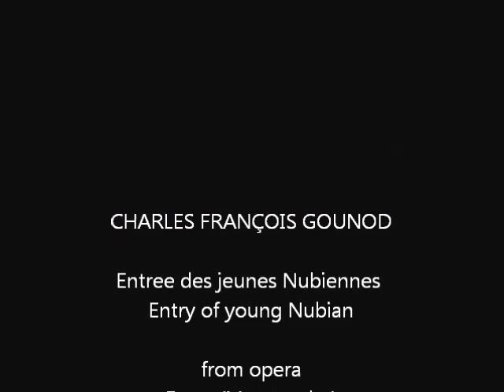CHARLES FRANÇOIS GOUNOD: Entree des jeunes Nubiennes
CHARLES FRANÇOIS GOUNOD
Entree des jeunes Nubiennes
Entry of young Nubian
from opera
Faust (Margarethe)
arranged for piano
performed by SHIRIN